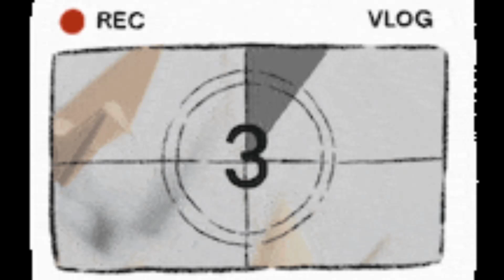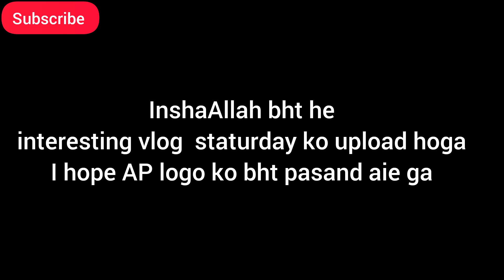My first video 😎